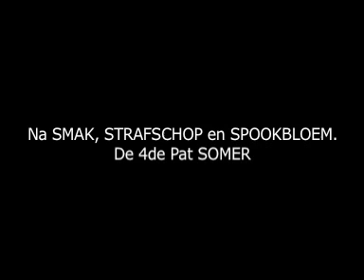Trailer Star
Booktrailer van STAR, de vierde Pat Somersthriller van auteur Bavo Dhooge.